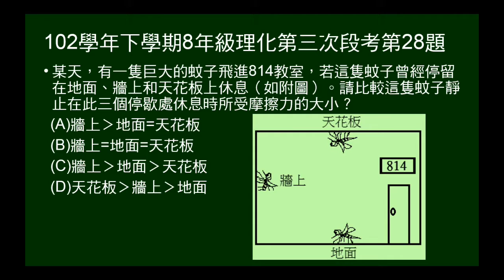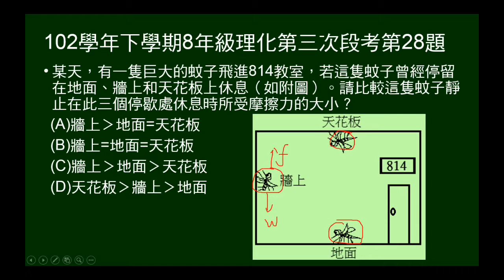102學年下8年級理化三段第28題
102年學年下學期8年級理化第三次段考第28題。本題問蚊子停在地面、牆上、天花板時摩擦力大小。